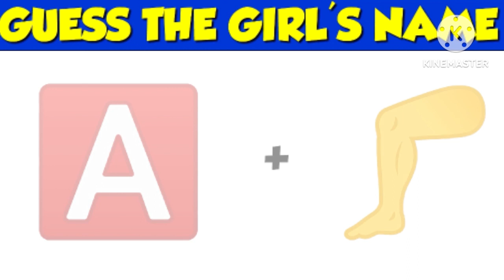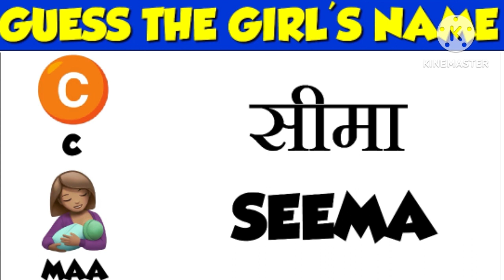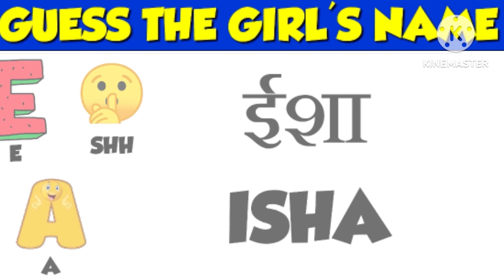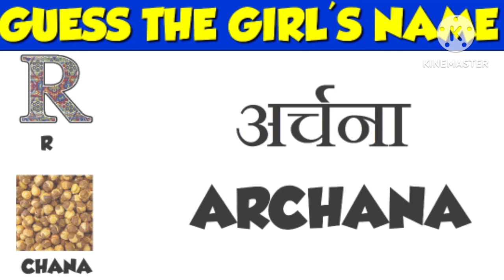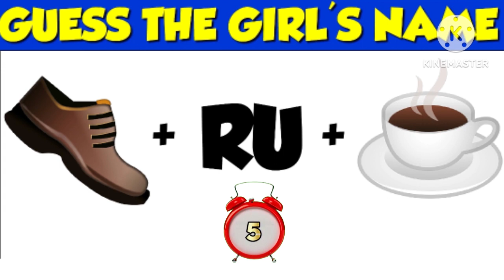majedaar dimagi hindi puzzles interesting puzzles majedaar riddles hindi puzzles🇮🇳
Puzzle
Puzzle hindi
Puzzle in hindi
Emoji puzzle
Emoji puzzle hindi
Riddle
Riddles
Riddles hindi
Riddles in hindi
Emoji riddles
Paheliyan puzzles
Paheliya riddles
Paheli puzzle
Paheli riddles
Emoji
Emoji paheliyan
Emoji paheli
Emoji paheliya
Emoji hindi
Hindi puzzle
Hindi riddles
Hindi emoji paheliyan
Imagine paheliyan
Imagine puzzle
Imagine riddles
Paheliyan
Paheli
Paheliya
Pahelion
Hindi paheliyan
Hindi paheli
Hindi pahaluon
Majedaar emoji puzzle
Majedaar riddles
Majedaar puzzle
Dimagi puzzle
Dimagi hindi puzzle
Dimagi riddles
Dimagi hindi riddles
Majedaar paheliyan
Majedaar paheli
Majedaar hindi paheli
Dimagi paheliyan
Dimagi paheli
Letest paheliya
Funny paheliyan
Om riddles
Om Riddle

Video Link

Dispcreption